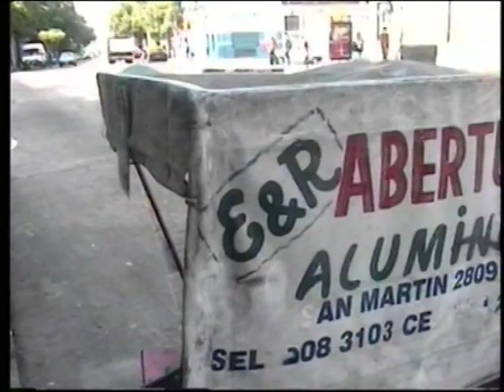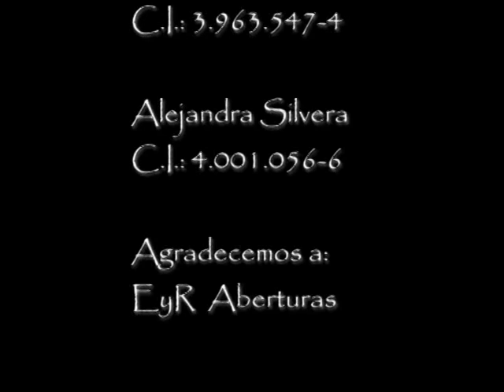Rodando Tiempos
2007 - Corto Documental para Taller-Seminario de Comunicación Audiovisual. Licenciatura en Ciencias de la Comunicación. Universidad de la República. Montevideo, Uruguay.